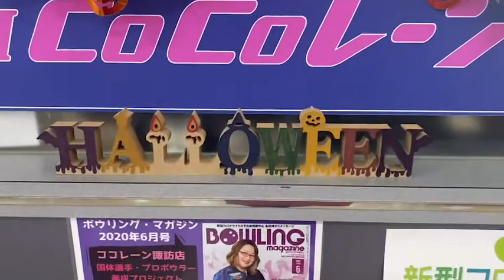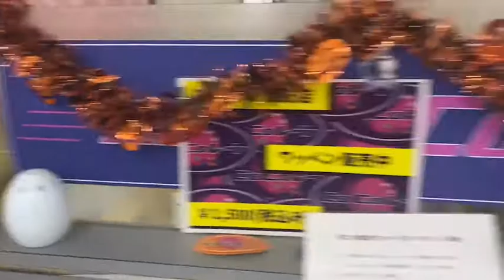【Halloween飾り】10月といえば！装飾品紹介！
ハロウィンはまだ先ですが飾り付けはバッチリです😊
他にも飾って欲しいものがあればスタッフまでお願いします！
是非お店に見に来て下さい！